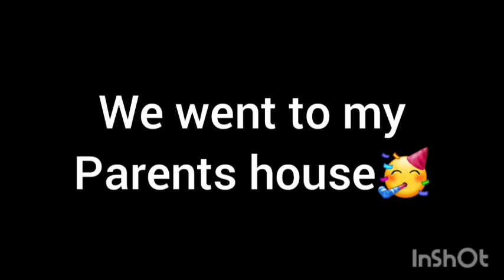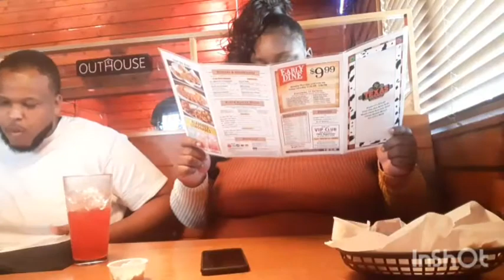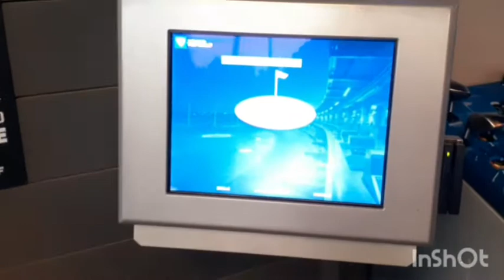Happy 24th Birthday baby